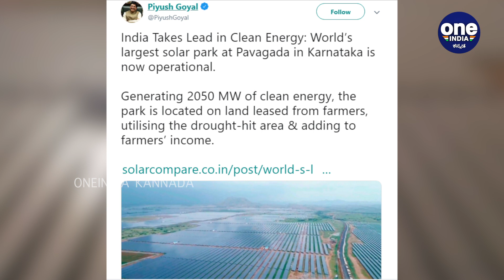ವಿಶ್ವದ ದೊಡ್ಡ ಸೋಲಾರ್ ಪಾರ್ಕ್ ಕಾರ್ಯಾರಂಭ | Solar Plant | World's Biggest | karnataka | Oneindia Kannada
ವಿಶ್ವದ ಅತಿ ದೊಡ್ಡ ಸೋಲಾರ್ ಪಾರ್ಕ್ ಸಂಪೂರ್ಣವಾಗಿ ಕಾರ್ಯಾರಂಭ ಮಾಡಿದೆ. ತುಮಕೂರಿನ ಪಾವಗಡದಲ್ಲಿರುವ ಪಾರ್ಕ್ 2050 ಮೆಗಾವಾಟ್ ಸೌರ ವಿದ್ಯುತ್‌ ಅನ್ನು ಉತ್ಪಾದನೆ ಮಾಡುತ್ತಿದೆ.

World biggest solar park becomes entirely operational. Solar park located at Tumakuru district Pavagada taluk nearly 13,000 acres of land.